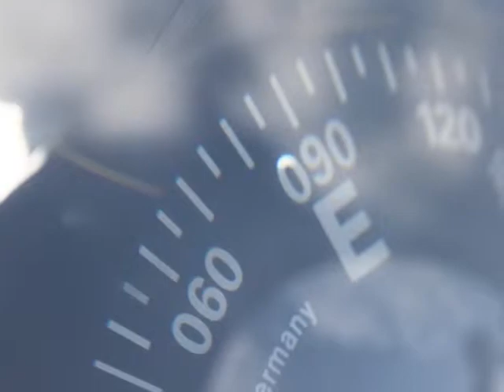Plattboden im niederländischen Friesland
Kanal- und Binnenfahrt in Frysland NL
Reise mit der Vrouwe Franciska in Frysland NL